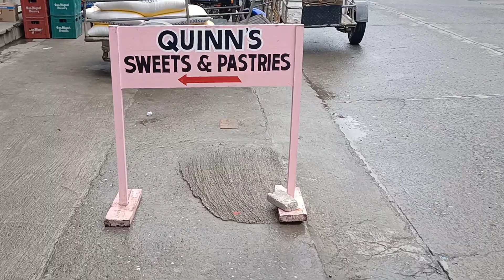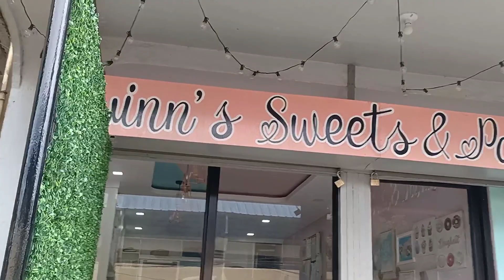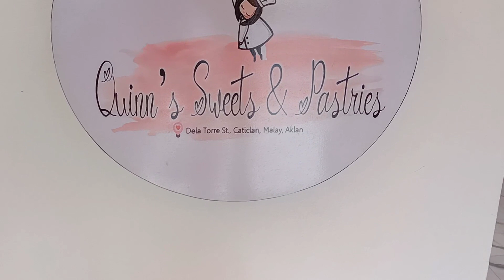BUHAY PROBINSYA: may tropang magbabakasyon | namili kami sa Caticlan | Quinn's Sweets & Pastries